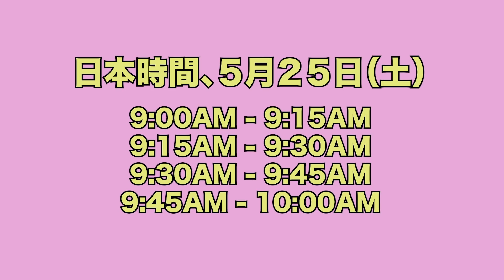【バスケ 1 on 1】NBAの社員になってる高校の同級生とダベる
Cambly

Promotion code：rikuto2019
【15 mins free lesson】

高校生の時から仲が良くて、今はNBAで働いてるダニエルと今回は1 on 1をしました。1 on 1後のトークもバスケ好きにはたまらなかったです！皆さんはNBA選手とワークアウトが出来るとしたら、誰としますか？ではでは〜平和！